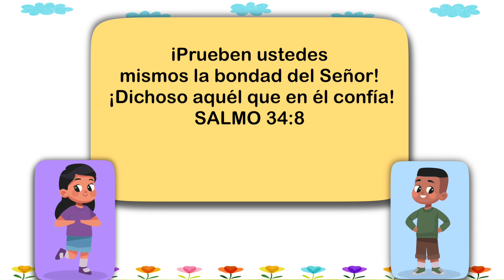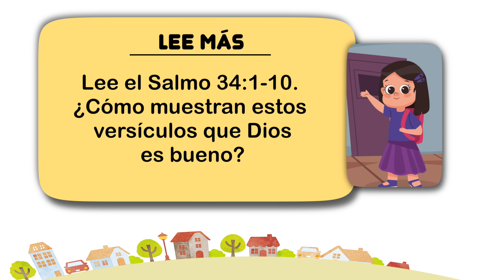Nuestro Pan Diario Para Niños - 06 de Octubre - Dios es bueno